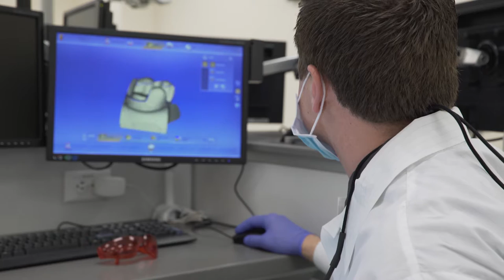Creighton’s School of Dentistry Breaks Ground on New Dental Building